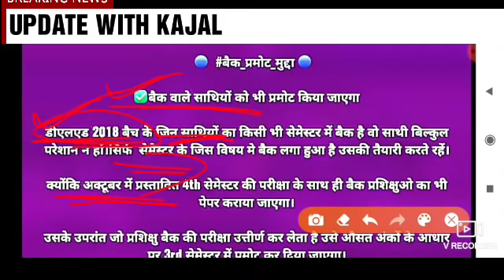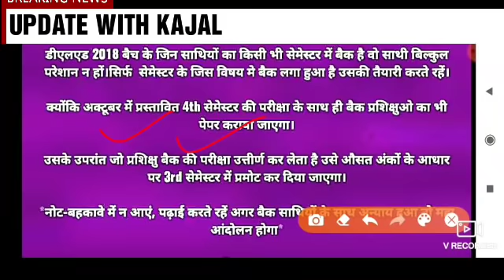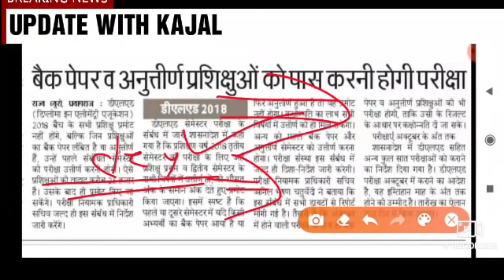यूपी डीएलएड प्रशिक्षु आवश्यक जानकारी| up deled 2nd semester exam date | up deled 4th semester e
up d.el.ed first semester exam date | up d.el.ed 3rd semester exam date up d.el.ed 1st semester exam

up deled 2019 batch one y